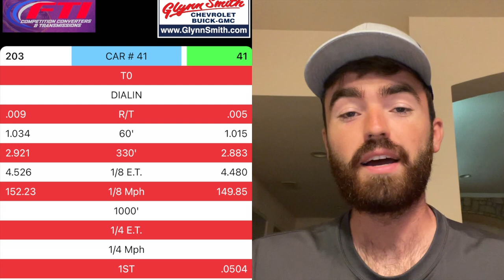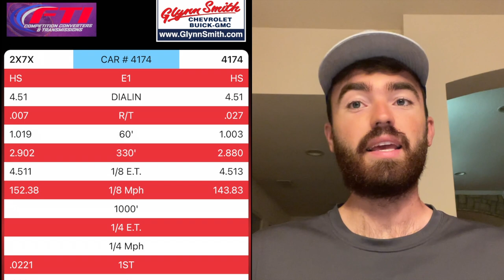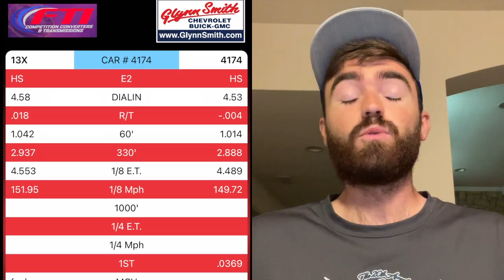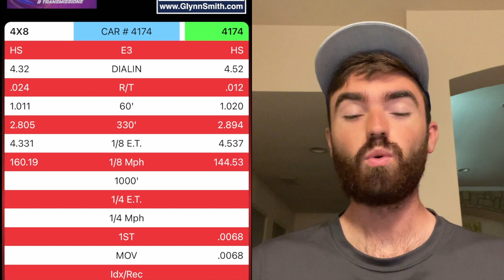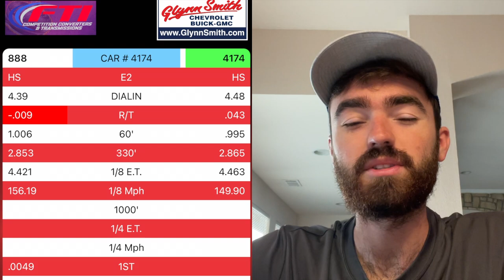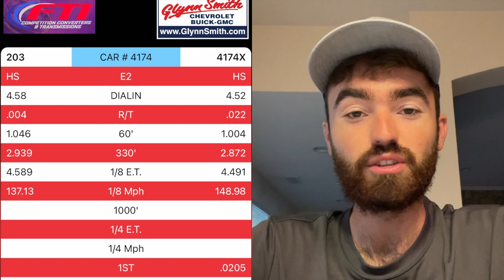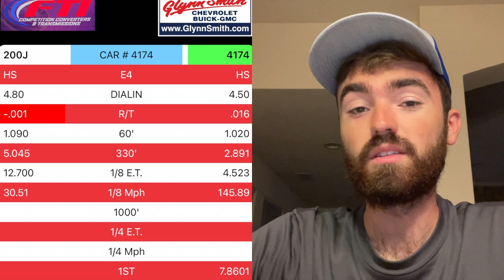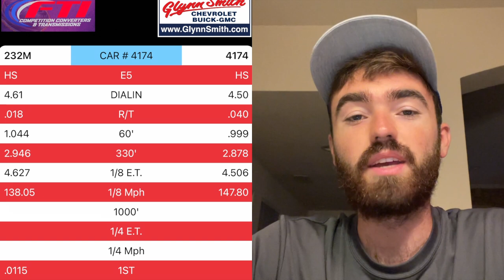The Original Million Dollar Race! Race Vlog #24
Today we're back in Montgomery for the OG Million Dollar Race!